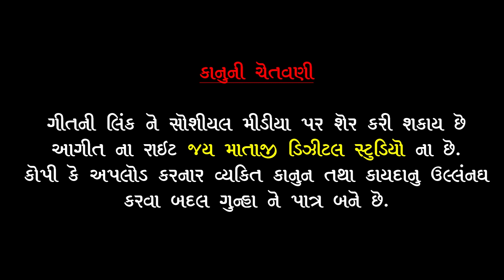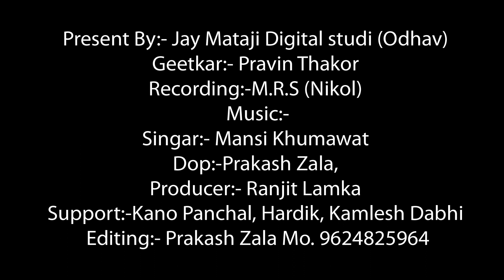મેલડીમાં મળે બેડો પાર કરી દે//// Mansi Kumawat New Song 2022 // New Song 2022//માનસી કુમાવત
Present by:- Jay Mataji Digital Studio Odhav

Song:-  Meldi Ma Madi Bedo Par kari De

Singar:- Mansi Kumawat

Geetkar:- Pravin Thakor

Recording:- M.R.S. Studio (Nikol)

D.O.P.:- Prakash Zala (Odhav)

Editing:- Prakash Zala (Odhav)

Producer:- Ranjit Lanka

Support:- kano Panchal, Hardik shrimali, Kamlesh Dabhi, Vijay Thakor

Jay mataji

love songs sad song bhakti song temaj koy pan song na kam mate mado

નવા ગુજરાતી ગીતો અને લાઈવ પ્રોગ્રામ જોવા માટે અમારી યુટ્યુબ ચેનલને સબસ્ક્રાઈબ કરો. અને લાઈક કરી બાજુમાં આવેલા બેલ આઈકોનને દબાવો.
🙏Jay mataji digital studio odhav🏵️
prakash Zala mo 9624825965